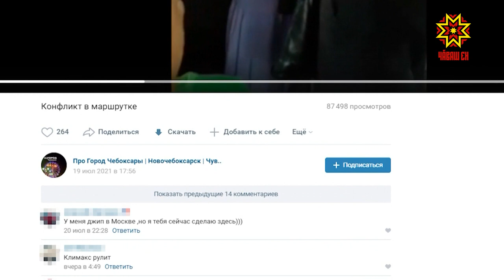Тем временем в общественном транспорте…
Все как всегда – кому-то душно, а кто-то мерзнет. Соломоново решение нашел один из водителей маршрутного автобуса в Чебоксарах. На ходу он открыл дверь, чтобы обеспечить в салоне вентиляцию. Сотрудники ГИБДД оценили находчивость водителя. Правда по статье двенадцатой кодекса об административных правонарушениях и выписали штраф – пятьсот рублей. Пассажиры заступились за перевозчика и попросили вообще не наказывать добросердечного водителя.